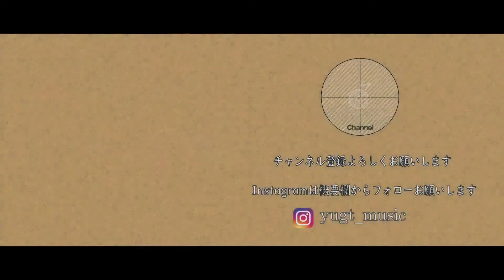【ギターコード付き】official髭男dism/コーヒーとシロップ【アコギ弾いてみた】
official髭男dismさんのコーヒーとシロップ弾いてみました。